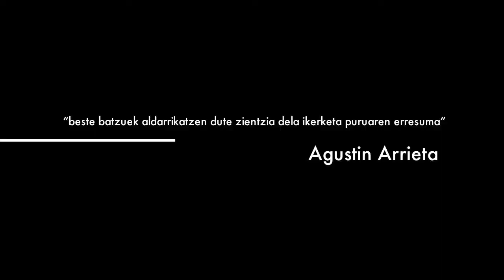Buruxkak. Zientziaren Argi-itzalak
"Zientziaren argi-itzalak" izeneko liburua argitaratu du Agustin Arrieta Urtizbereak UEUrekin